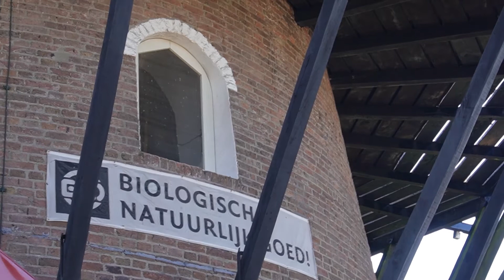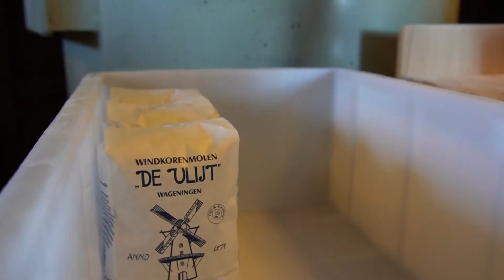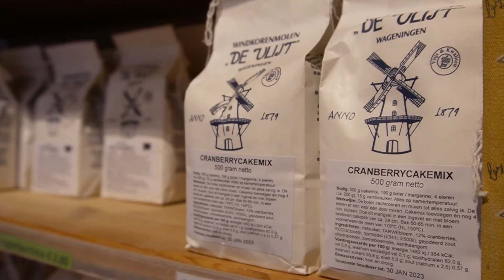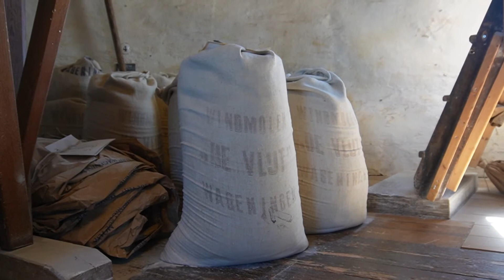Lokale biologische granen malen bij windkorenmolen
Biologische granen die lokaal ingekocht zijn, dat is het streven van windkorenmolen de Vlijt in Wageningen. Afhankelijk van de wind kan de molen zo'n 150 tot 200 kilo meel per uur produceren.

Alle granen, op boekweit na, worden gemalen in de windkorenmolen. Eigenaar Bart Mols probeert zoveel mogelijk granen uit de buurt te kopen en het meel wordt in heel Nederland afgezet.

In de video vertelt Mols meer over zijn bedrijf en het verschil tussen meel uit een fabriek en die uit de windkorenmolen.